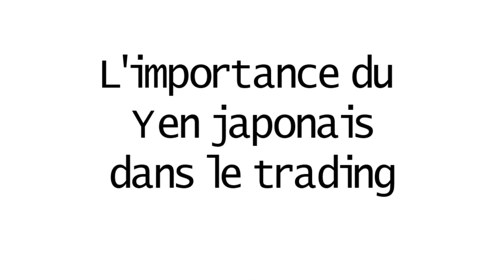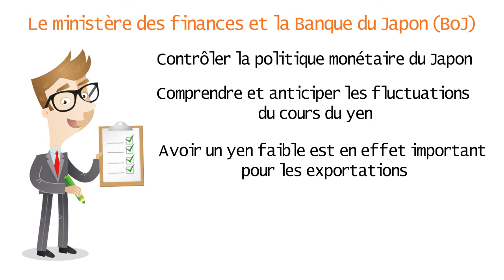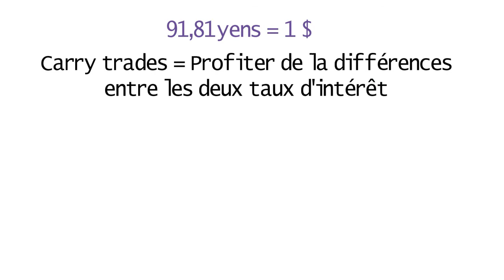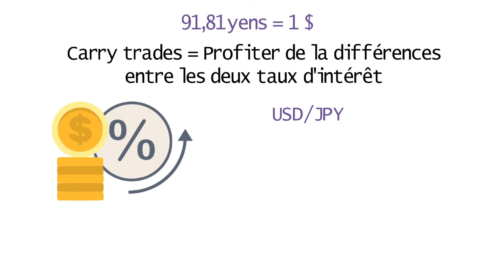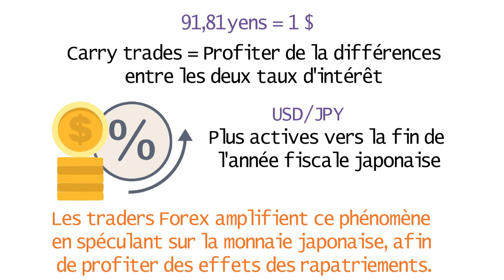L'importance du YEN JAPONAIS dans le trading FOREX │Apprendre le TRADING DEBUTANT 💵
⏰ Dans cette vidéo, nous allons voir L'importance du YEN JAPONAIS dans le trading FOREX.

☑️  Si vous débutez dans le trading du forex, vous voudrez en apprendre le plus possible sur le marché et son fonctionnement avant de commencer à risquer votre propre argent.

☑️  Une fois que vous aurez acquis une bonne compréhension des bases, vous pourrez commencer à mettre en pratique vos compétences en matière de trading avec un compte de démonstration. Vous pourrez ainsi effectuer des transactions avec de l'argent virtuel, ce qui vous permettra de vous faire une idée de ce qui se passe sur le marché.

☑️ Le trading Forex est le processus d'achat et de vente de devises sur le marché des changes. Le marché des changes est un marché mondial décentralisé pour le commerce des devises. Cela signifie que le trading forex peut être effectué 24 heures sur 24, 5 jours sur 7.

☑️ Le marché des changes est le marché le plus liquide au monde, avec un volume d'échanges quotidien de plus de 6 000 milliards de dollars. Cela signifie qu'il y a toujours beaucoup de paires de devises à négocier.

Les principaux avantages du trading sur le forex sont :
✔️ Vous pouvez négocier le forex 24 heures sur 24, 5 jours par semaine.
✔️  Le marché des changes est le marché le plus liquide au monde.
✔️ Vous pouvez profiter de l'effet de levier pour trader le forex.
✔️ Il y a beaucoup d'informations et de ressources disponibles pour vous aider à apprendre le trading du forex.
✔️ Vous pouvez commencer à trader le forex avec une petite somme d'argent. Le trading est l'activité qui consiste à acheter et vendre des actifs financiers sur différents marchés (actions, devises, matières premières, produits dérivés) dans le but de gagner de l'argent en réalisant une plus-value.

En bref :
📈 1. BOURSE
☑️ Mécanismes de base des investissements boursiers.
☑️  Produits négociables en Bourse.
☑️ Naviguer dans la nébuleuse Internet : courtier en
ligne, sécurité, coûts…
☑️ Sélectionner ses investissements.
☑️ Gérer et surveiller son portefeuille, le maximiser et le sécuriser.

💵 2. CRYPTOMONNAIE
☑️ De la définition d'une cryptomonnaie au potentiel de la blockchain, en passant par l'investissement et la gestion de portefeuille,Altcoin, stablecoin, smart contracts, revenus passifs, tokenisation, ICO, fiscalité sécurité, trading...